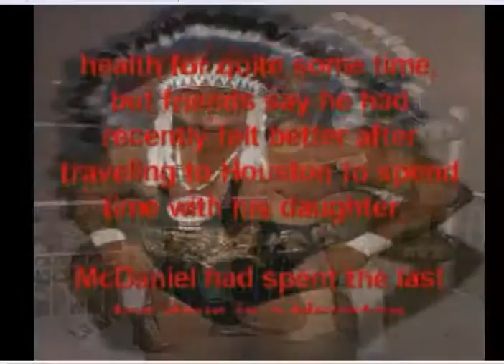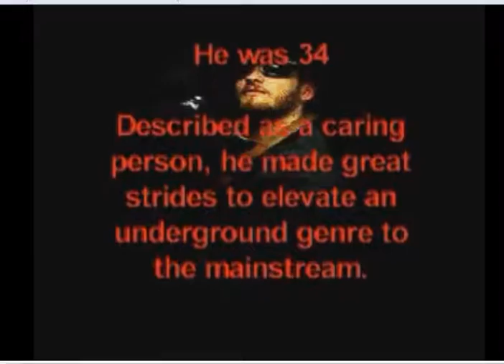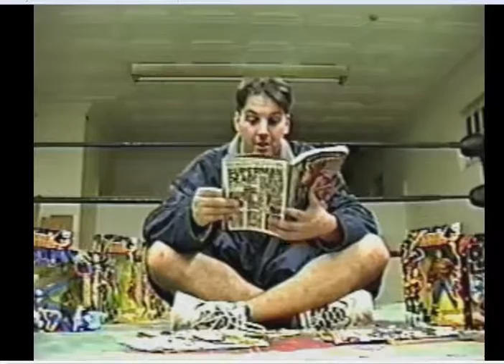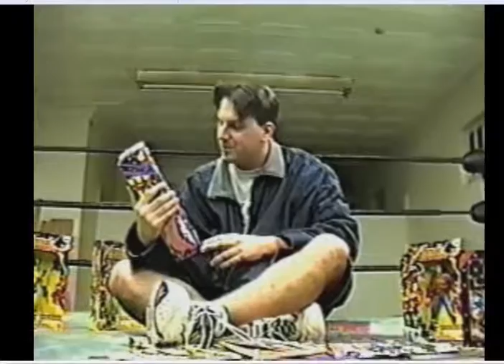Assault Tv April 23, 2002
Welcome back to Assault Tv's build up to "Blood for Blood"on May 3rd...In this episode you will see...
   -Wahoo McDaniels Tribute Video
   -Layne Staley from Alice in Chains tribute video
   -Bull Dread music video
   - (Tag Team Championship Match) Kappa Tappa Kegga Vs. "The Rocket" Fred Curry Jr. & "Sudden Impact" Dylan Kage w/ Talia (a.k.a.   Velvet Sky )
   - Dylan Kage Promo
   - Iceberg Promo
   - Shabba White Promo
   - Blood for Blood Promo